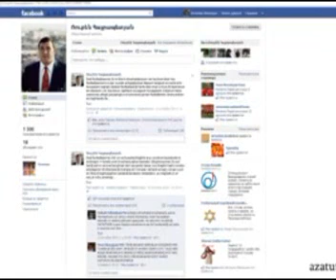Լուրեր 05 03 2012